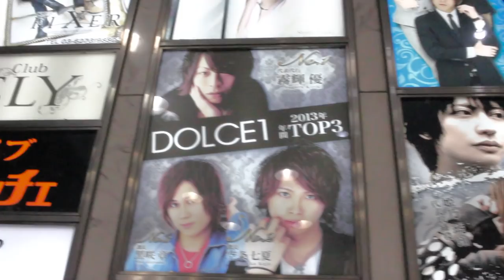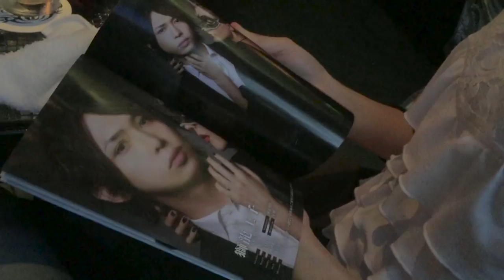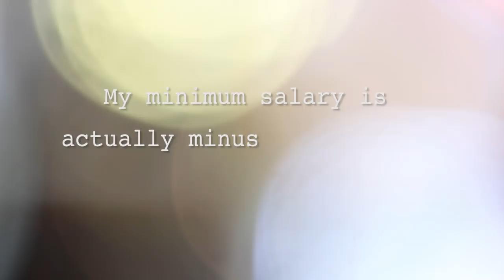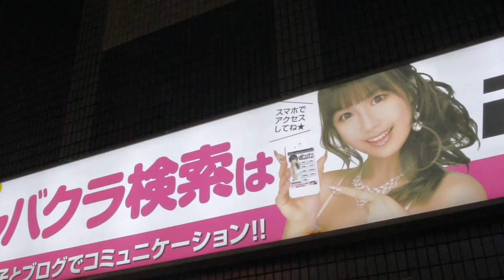Confessions of a Host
In June 2015, in preparation for the 2020 Olympics, the Tokyo Police started a series of cleanups in Kabukicho, Tokyo’s biggest red light district. Some nightlife clubs were forced to close. After the police involvement, a series of money scams scandals were reported throughout Japanese and international news – clients in the hostess clubs were being charged over million or even two million yen in one night. At the same time, the government assures Kabukicho is a very safe criminal-free district, which has become a tourist attraction. One of the hosts of this district describes the system and a hosts' life from inside.